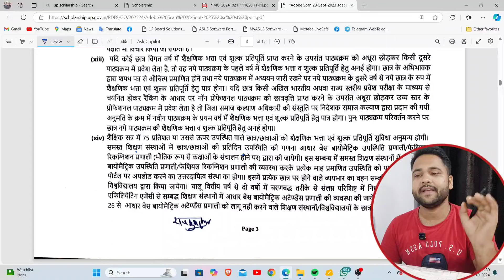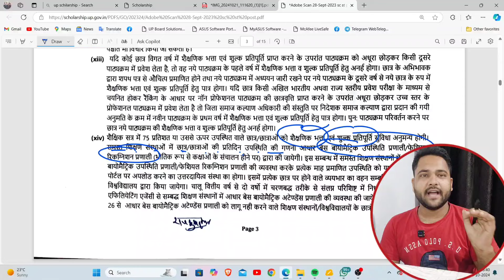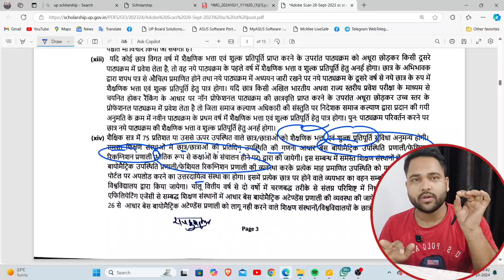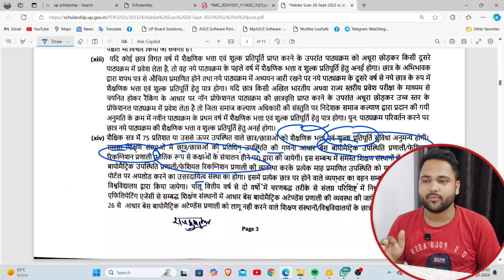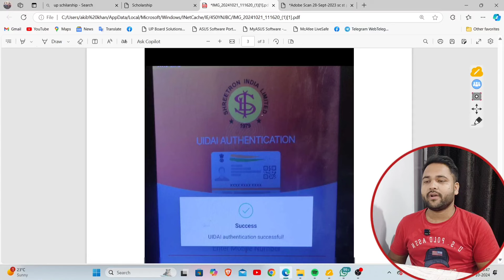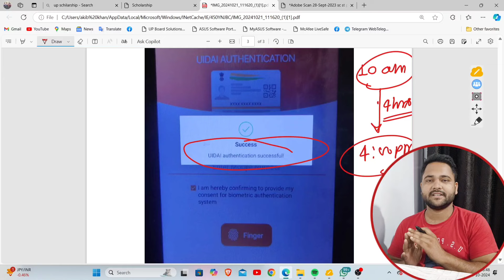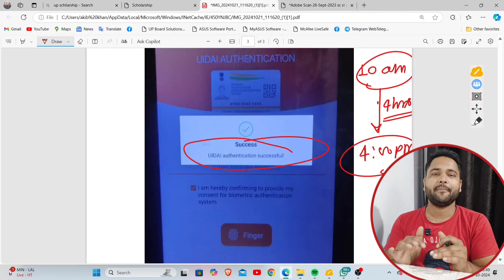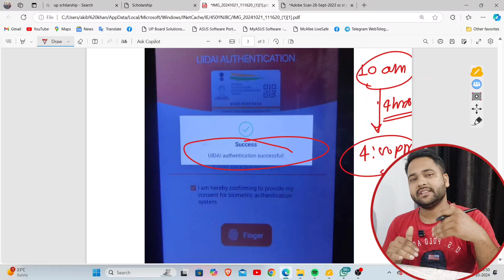UP scholarship aadhar based biometric attendance | up scholarship latest update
up scholarship correction kaise kare 2024-25 up scholarship form correction kaise kare

up scholarship 2024-25 form correction kaise kare up scholarship status 2024-25
यूपी स्कॉलरशिप बड़ी अपडेट
 up scholarship status scholarship current status Up Scholarship latest news today
 Suspect Data scholarship Scholarship correction up scholarship news

up scholarship correction kaise kare 2024 25 Application form Finally Submitted but Not received by Institution
Duplicate Income Certificate Number, Enrollment/RollNumber/Marks Not Matched with University Uploaded Data
up scholarship 2024-25 correction date high school roll numbers problems
up scholarship 2024-25 correction kab se hoga pending at district level problem
 up scholarship correction kab hoga 2024-25 duplicate income certificate problem
 up scholarship 2024-25 correction kab se hoga correction window close ab kese kare correction
correction date expired
 correction last date

up Post Matric Scholarship correction date 2024-25

2024-25

up post matric scholarship correction kab se hoga Related Topics

up scholarship form correction kaise kare 2024-25

up scholarship ka form online correction kaise kare

2024-25

up deled scholarship form correction kaise kare

up iti scholarship form correction kaise kare

up ba scholarship form correction kaise kare

up bsc scholarship form correction kaise kare

up polytechnic scholarship form correction kaise kare

up bed scholarship form correction kaise kare

up btech scholarship form correction kaise kare

up class 10th scholarship form correction kaise kare

up class 12th scholarship form correction kaise kare

up scholarship online form 2024-25 correction date

up scholarship 2024-25 apply post matric correction date

up scholarship 2024-25 apply online date correction date

up scholarship 2024-25 online kaise kare correction

date

up scholarship 2024-25 online kaise kare ba correction

date

up scholarship 2024-25 online kaise kare bsc

correction date up scholarship 2024-25 online kaise kare btc

up scholarship 2024-25 online kaise kare deled date

correction date

up scholarship 2024-25 online kaise kare mcom date

up scholarship 2024-25 online kaise kare bba up scholarship 2024-25 online kaise kare mma

All credit for copyright materiel used in video goes to respected owner.